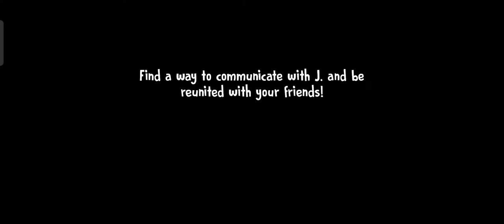ice scream 6 friends Chalice